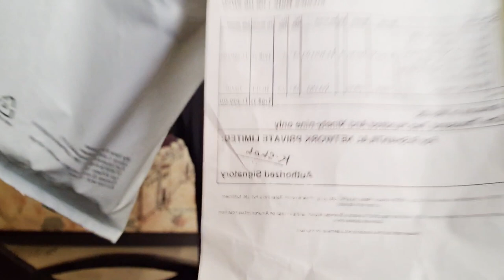Chashme walo ke liye vardaan hai ye | Polarised Magnetic glasses unboxing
AASHIRVAD DANDE also known as AD is a MAGICIAN & YOUTUBER from BHOPAL THE CITY OF LAKES ( Central India)